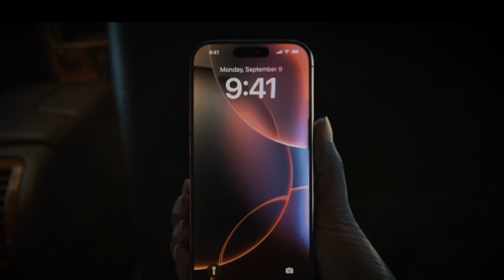IPHONE 16 PRO (TEASER) 2024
A breve unboxing e confronto con iphone 15 pro max
Test fotocamere e test audio!!